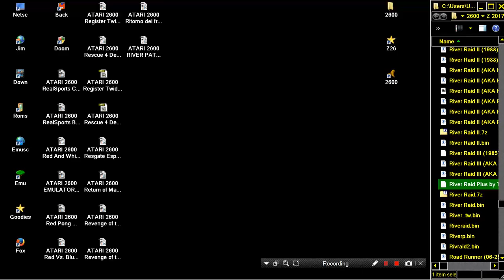ATARI 2600 River Raid Plus by Thomas Jentzsch River Raid Hack HOMEBREW